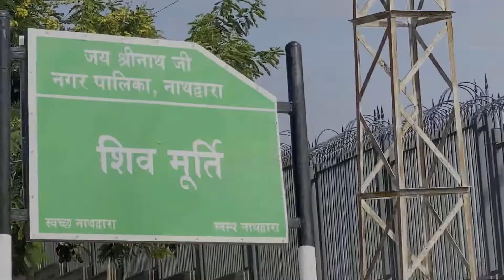Nathdwara शिवमूर्ति shivmurti 🕉️nathdwaratemple roadtrip enjoyable 😄🖤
My first road trip😎 nathdwaratemple shivmurti roadtrip bholenath enjoyable 🙏🏻😃